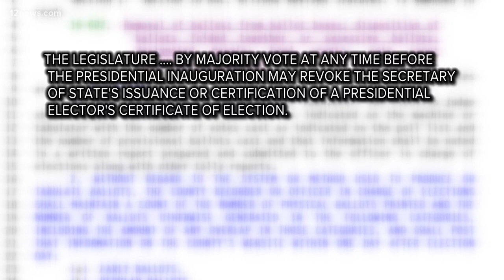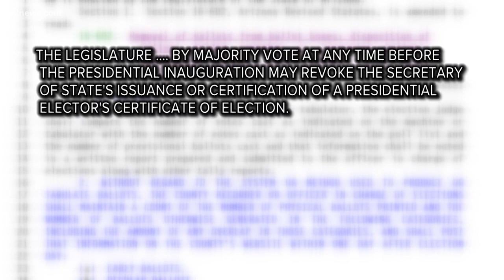'It's a punch in the face to voters': Arizona lawmaker introduces bill that could throw out votes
A slew of Republican bills at the Arizona Capitol in the name of election integrity are coming up for consideration. Many would make it harder to vote in an election.

State Representative Shawnna Bolick's HB2720 would give the legislature the power to toss out the Arizona electors who pick the next president.